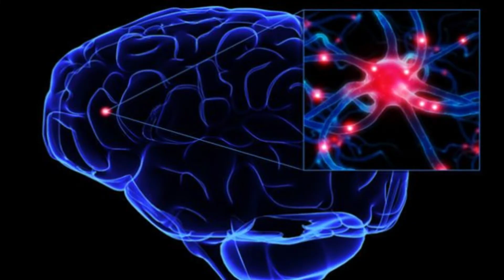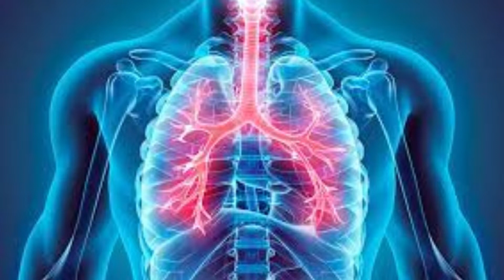Como ALIVIAR o ESTRESSE e ANSIEDADE? I MOMENTO PSI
Apresentador: Daniel Sá
Editor e Produtor: Breno Teixeira

Vídeos novos toda TERÇA E QUINTA!!